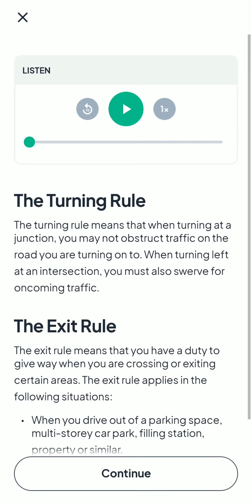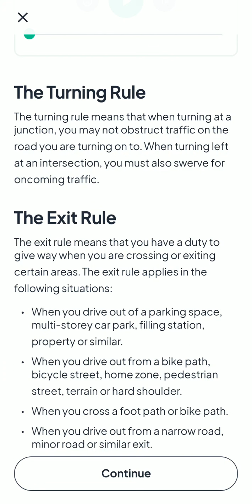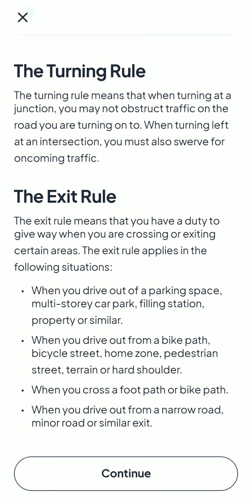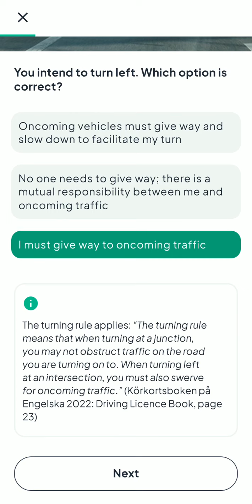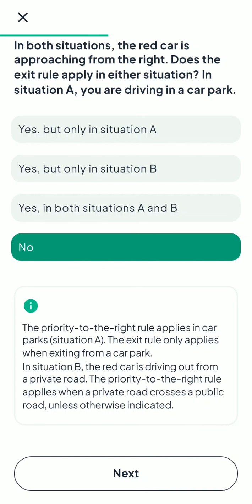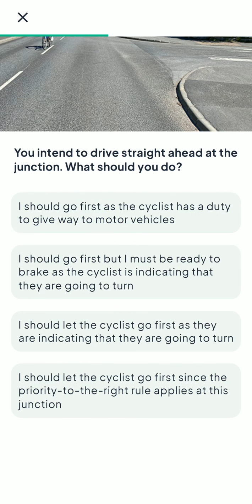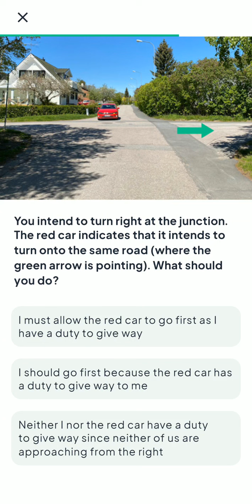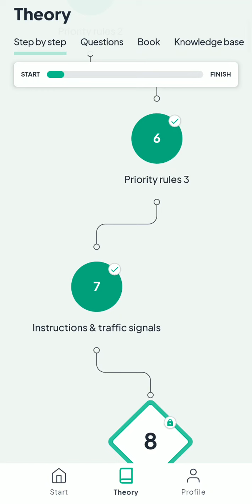Körkort B online Classes | Episode 5 | sweden Licence B online Class in Urdu hindi